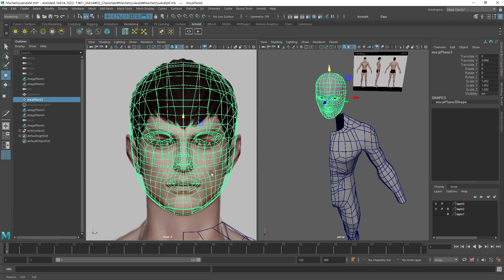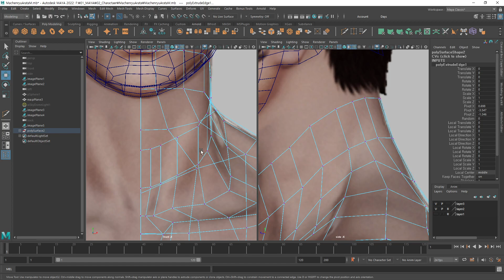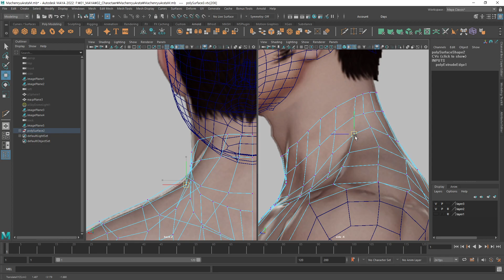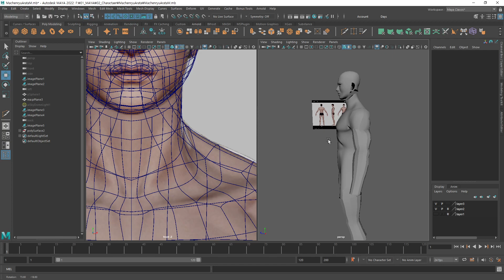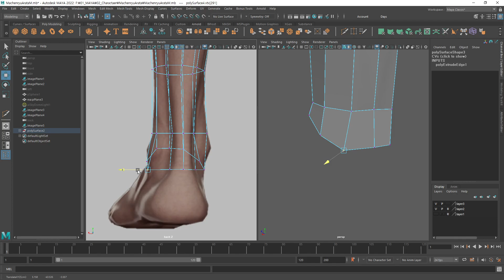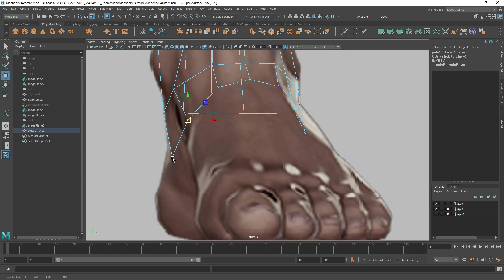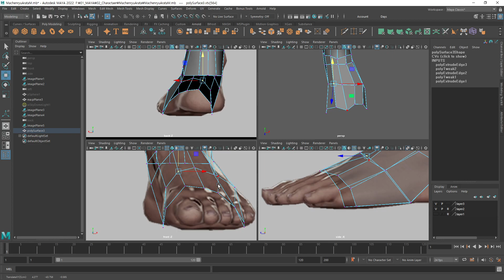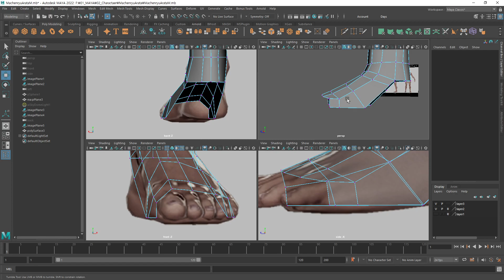[MAYA]Character_12 [Body Modeling](NoSound) 죄송합니다.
[MAYA]Character_12 [Body Modeling]
훈련과정명 : VR 기반 실감형 콘텐츠 제작 전문가 양성과정(KDT)
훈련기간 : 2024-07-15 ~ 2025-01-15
교육회차 : 2회차
강사 : 조계선
교육장소 : 부천 그린컴퓨터아트학원 505호